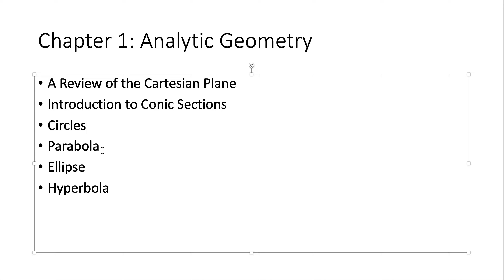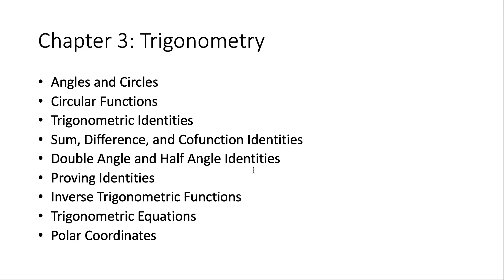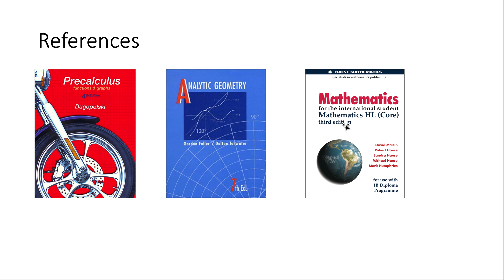SHSPreCalc 1.00 Introduction to Precalculus for Senior High School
In this video, I will discuss the outline of a new series called Precalculus for Senior High School. This series follows the new K-12 curriculum for senior high school. It will be divided into three parts: (1) Analytic Geometry, (2) Series and Mathematical Induction, and (3) Trigonometry.